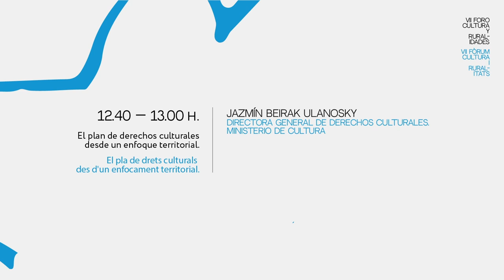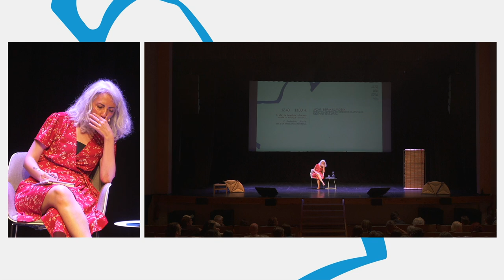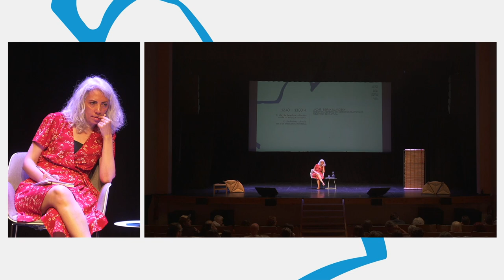El plan de derechos culturales desde un enfoque territorial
-Jazmín Beirak. Directora General de Derechos Culturales. Ministerio de Cultura.